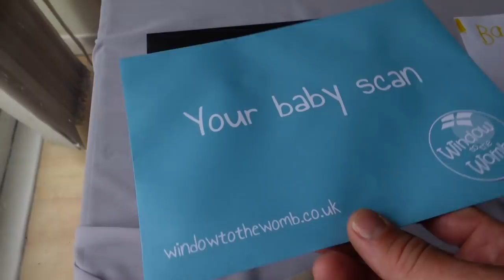GENDER REVEAL VLOG || BOY OR GIRL???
So our big day finally arrived. We had a small family gathering to reveal the gender of our second child!